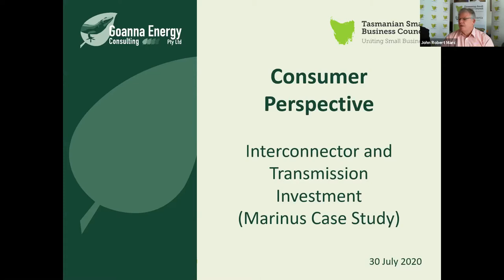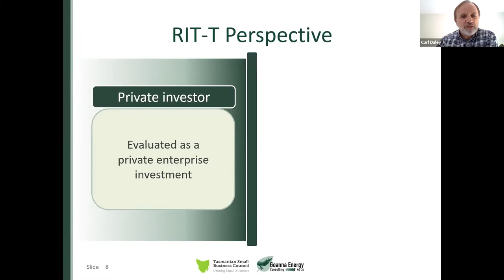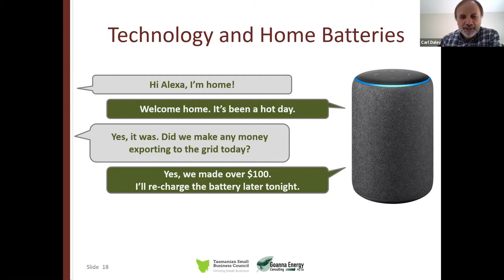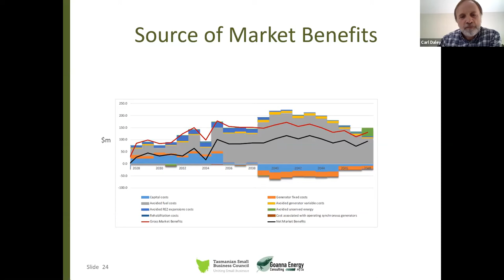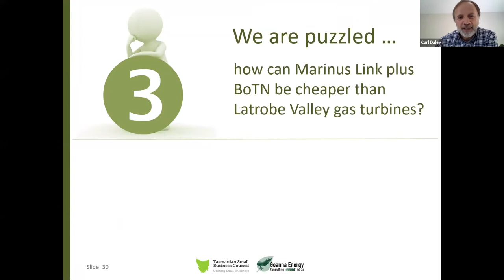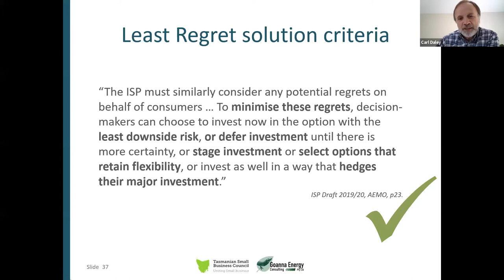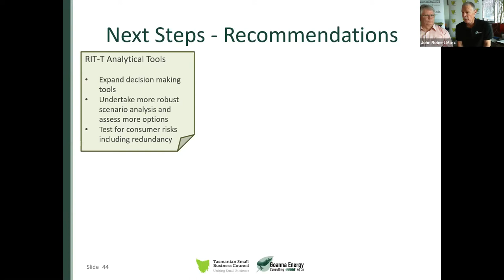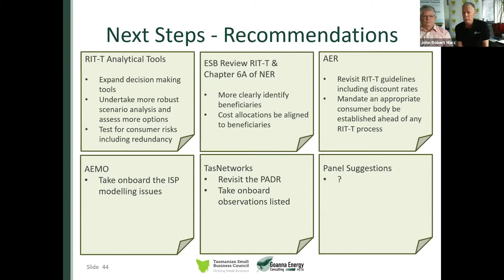Proposed Project Marinus interconnector: Webinar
On July 30 2020, in conjunction with the Tasmanian Small Business Council (TSBC), we convened a successful national webinar ‘A consumer perspective on interconnector and transmission investment’ to enable TSBC to share its research on the proposed Project Marinus interconnector.